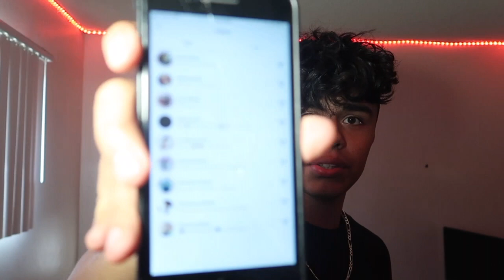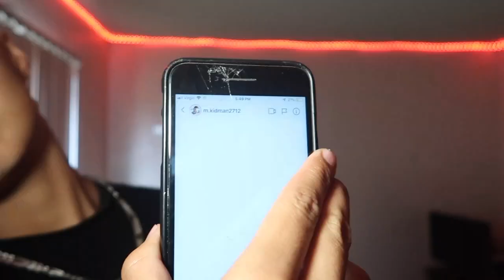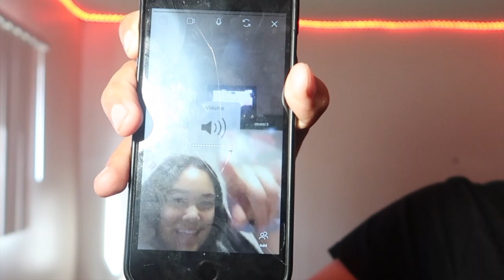Facetiming My Instagram Followers | Ruben Bugarin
hey erryboddyyy ;) whats up! in today's video, we facetime my followers through the Instagram app. thanks so much for stopping by on today's video. Sorry for uploading a day late, ya boy had some uploading complications. Regardless, this video was super fun to make and thank you to ALL my lovegang members for participating in this, this video couldn't be possible without yall!
I hope to see you back next week for the video then, if you would like to leave suggestions, please do! I appreciate every single one of you and hope your day goes swell. thank you -R
Social Media ⬇️
Instagram✨ (I'm always active here) @rubenbugarin
Snapchat👻:@rubenbugarin
Pintrest📍:@RubenBugarin
Facebook📘:@rubenbugarin
what I use to film: Canon G7x Mark II
how old am I?: 18 years young ;)
my height: 5'10
what I use to edit: iMovie (Mac)